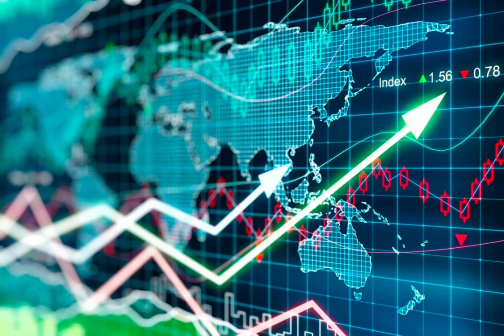हरियाणा में निवेशकों की कमी निवेश के स्तर में आ रही है कमी स्किल्ड लेबर की कमी बन रही वजह